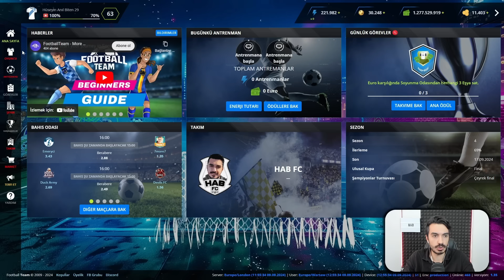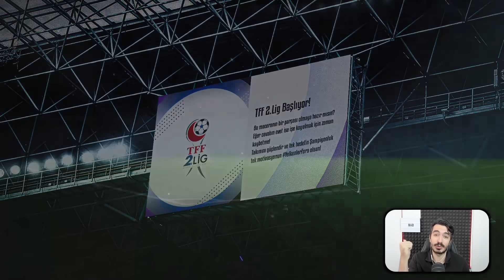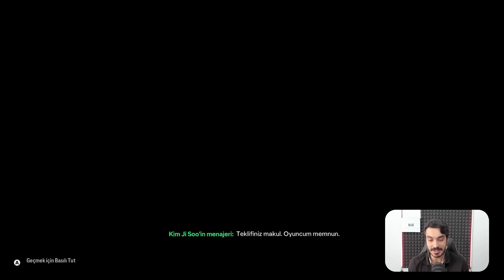Serbest Transferlerle TFF 2. Ligin En Fakir Takımı Rebuild! FC 24 Kariyer Modu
Football Team Game Kodları:
NFAI-PSON-CED1-UG2A-PKC3
U7EX-I9JA-MG2A-TX9K-LPUN
5G2A-NBEM-PLVT-4409-8EGE
7CLF-YG2A-AXNQ-5YAF-7P91
MHR3-3VZ1-6EW4-SQWR-TG2A
4G2A-OD09-GVJC-9QR1-H1VX
J5TV-RLTO-B6DJ-3YXY-YG2A
S2GZ-DFZI-EG2A-A4WV-WLZS
D8NU-9G2A-KI0G-RBH7-TGW6
PG2A-NVUF-FTMT-MACR-6AO9
FEZM-IZEY-PAQP-KVXC-1G2A
MBNV-CRGX-TQII-DG2A-LNGI
ZG2A-B8D0-FP8J-IUAW-RANU
ZAYB-NNDQ-ZG2A-DIZR-RKUK
OG2A-TNF4-U5XY-JC9H-RWDK
HKFB-TG2A-P32H-MT2B-SMQF
FFE1-5HYN-B8N3-ZAQA-NG2A
MJGS-XKTP-MP4L-7G2A-EZSD
I2IO-OIFS-KVIX-OXCT-BG2A
XTNF-ZG2A-JUEW-M6WB-SSDE
XSB0-GTFH-AG2A-RJAY-88IV
QG2A-NFO1-QGPM-URLW-OYUY
K1GU-BG2A-P9IT-NKLE-ZWKK
TKYJ-UTJZ-ST1I-KG2A-ELWK
RG2A-ON71-83OC-BZZ3-S5N6
4OTX-GUVC-DG2A-E0N6-A9HB
5ORT-6G2A-CKMR-UUUY-FTJB
4CRT-NHZG-T12F-HG2A-ZQPV
ERIF-PLTU-YSJX-MDN9-SG2A
QG2A-PZUY-9KTB-OWZF-2OWK
K3VR-W4NH-H6QG-RCFI-1G2A
JG2A-S8KL-V2GU-OUUV-DNWH
WRZY-JG2A-Y2HO-IL17-JICB
KRPR-XG2A-IKFG-VFM5-KFWO
CFSH-KBZ3-NG2A-DVFT-UEX9
9SJZ-VRN8-SO1T-5ORD-PG2A
LFV6-1G2A-EBNT-UDGF-EGCA
GRE2-VUL3-XRKJ-JG2A-9NFG
UYZS-LG2A-TFSJ-RKXE-OZTM
DG2A-8GWN-XGFR-RMZW-SL7T
QYMQ-DYY5-NLWP-EG2A-IXDZ
QG2A-FSFI-ZVWX-TQOY-WAPU
XYZO-8G2A-AJZG-LNBD-LJ1N
XG2A-LA6L-PB83-VXTQ-1PHD
T15H-SG2A-ZMNH-QDEY-H3MI
XG2A-PXFZ-6BI1-W8BF-AOUH
0G2A-ILOS-AFYP-VOTX-2UIB
6UR5-TTMX-KIMJ-QG2A-D0RO
FG2A-0QWZ-KETR-IACD-QRRW
XG2A-JTP8-RFJS-9MUF-XZZS
JG2A-KBRO-PR9T-5Y6D-EZKK
TJVK-GG2A-XJBK-8ER7-XONA
FG2A-R5T5-ELGK-LMS0-FLGI
XJ8E-OVKO-RBY7-4G2A-WZLI
AG2A-HP3J-4F4L-I7GR-2CY9
6CXA-2NUV-DDWF-BG2A-1RXQ
0GDW-HWGU-OTPT-YDXN-YG2A
DDE6-1EQX-AR9Q-SXZL-EG2A
HCPZ-IQNT-HG2A-CLKM-Z1N9
AWWU-OG2A-KYT6-CKSZ-M8KQ
CB3Q-GAYU-ZG2A-WDQU-P88K
LGEI-IG2A-1KYA-OBTX-Z7GP
ND8S-YG2A-U0OI-AU9A-JWTD
CG2A-PQDL-UEZH-YKOD-NHEN
WG2A-5QZ1-RNKX-TDGR-OCJA
EK8E-ZXRT-QG2A-BDXZ-FLMU
HG2A-HSE1-MYTJ-ECZF-4LFP
PKWR-L2ZT-SIZX-BCSX-LG2A
LAAZ-SA6V-IJK4-CG2A-1Z3M
8K58-QSFW-RG2A-E19R-PVKE
IAB8-JXDQ-SXYI-FT9K-HG2A
KZM5-YZPF-ZUQ4-0OZJ-OG2A
JG2A-ARA0-Q0CS-PPKA-MGSK
0G2A-IIFR-KDKC-YLFF-IRLL
DG2A-14HG-GAVR-W8YG-TTWA
JLAN-BG2A-SUSC-FD4S-LENW
2YID-KTS7-XG2A-WIV1-A3IC
JT5Q-PAEM-GG2A-TNNM-IZ6G
8G5W-NGVX-PRX7-ZG2A-HW39
S7ZR-JBJO-NG2A-MQXN-ZKQY
TG2A-Q22O-UIHU-MFW3-UDSD
JGDZ-RJVP-EFTN-SZNC-7G2A
XQ4R-SQEA-JXPP-PG2A-SUBY
15LU-ZG2A-KWS9-5DYY-WV7L
AGAT-QUWT-C3OJ-YNPX-JG2A
XJLF-OG2A-PTBS-YMSU-RC9C
A0WJ-QOQ7-B7AW-2BTD-KG2A
WIXL-IE3R-Z4I4-5EB4-SG2A
ZAOS-KGYS-0I5P-7CBD-7G2A
XCLM-BYQI-KWEW-0G2A-CHFX
AYKB-WSZH-OHQP-KG2A-0O85
0VRG-YOOG-QVDH-GG2A-Z0GA
6JY0-KG2A-OXYP-V47U-AHJ8
4SKN-XV5U-AG2A-OOBS-YEIX
RBNX-NLRC-XA8P-SG2A-VDYO
CAG6-PSEC-0NSF-YG2A-H0NM
FHAK-LJXZ-AG2A-8Z4R-HJTN
AABF-PKCF-2OCA-4RRG-VG2A
ZSPZ-VTCJ-8G2A-YEYW-TKPT
DG2A-UMOX-29PT-RL59-XKFE